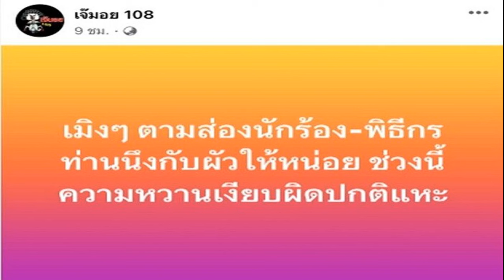นิหน่า ตอบปมถูกโยง คู่รักนักร้อง พิธีกร ส่อเลิกสามี หลังเพจดังเปิดประเด็น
เปิดใจโดนจับตาไม่มีภาพคู่ในไอจี นิหน่า ตอบปมถูกโยง คู่รักนักร้อง-พิธีกร ส่อเลิกสามี แบงค์ พชร หลังเพจดังเปิดประเด็น

จากกรณี เพจ เจ๊มอย 108 ปล่อยคำใบ้ว่า “เมิงๆ ตามส่องนักร้อง-พิธีกรท่านหนึ่งกับผัวให้หน่อย ช่วงนี้ความหวานเงียบผิดปกติแหะ” ต่อมาชาวเน็ตจับตาไอจีฝ่ายหญิงก็ไม่มีภาพคู่สามีเหลือให้เห็นแล้ว ส่วนฝ่ายชายก็ไร้รูปคู่นานแล้ว เหลือแต่ภาพครอบครัว หลายคนโยงไปที่ “นิหน่า สุฐิตา” กับสามี “แบงค์ พชร
ทำเอาชาวเน็ตก็เข้าไปคอมเมนต์สอบถามกันในไอจีสาว นิหน่า ด้วยความเป็นห่วง ก่อนหน้านี้ ผู้สื่อข่าว ข่าวสดบันเทิงออนไลน์ สอบถามไปยัง ผู้จัดการของ นิหน่า ถามถึงกระแสข่าว นิหน่า และ แบงค์ ได้คำตอบว่า “ไม่มีอะไรเลยค่ะปกติดี” เมื่อถามว่าแล้วทั้งคู่เห็นข่าวถูกโยงแล้วใช่หรือไม่ ทางผู้จัดการ ได้ขอวางสายไปนั้น
ล่าสุด สอบถามไปทางผู้จัดการอีกครั้ง ได้รับคำตอบว่า ดูแลแค่ในส่วนของงาน เรื่องส่วนตัวคงต้องให้เค้าตอบเอง
ขณะที่“นิหน่า สุฐิตา” เผยกับ daradaily ล่าสุดว่า “ได้ยินข่าวเหมือนกันแต่ไม่พร้อมที่จะพูด หรือแสดงความเห็นในเวลานี้”